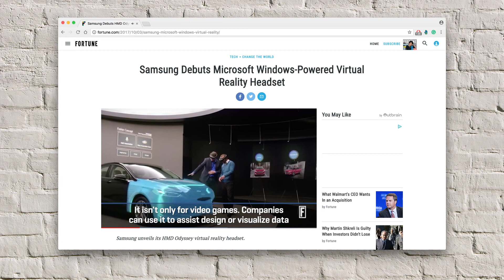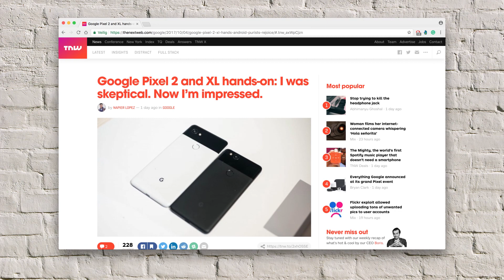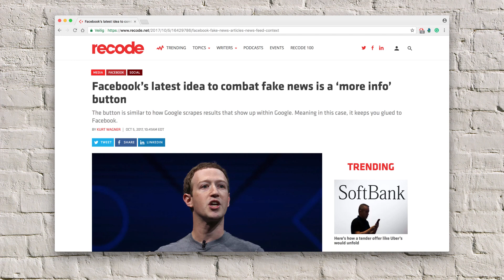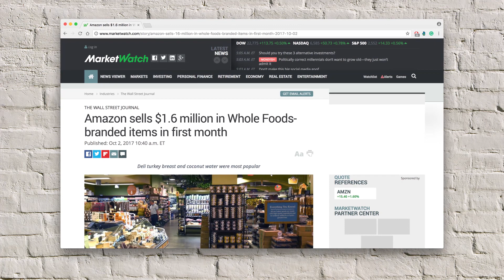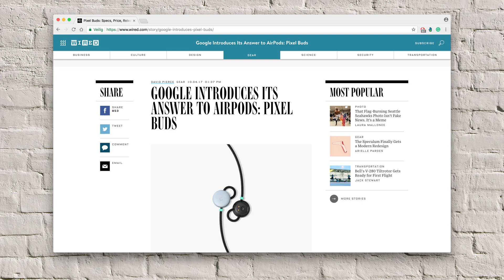Steven's week 63: the coolest Google gadget EVER, the war in the retail world and more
Google launched the Pixel ear buds, which is the coolest Google gadget ever. These devices can give you real time translation of everything you hear in a foreign language. This is science fiction becoming real. Real time translation in your ear of everything that happens around you in 40 other languages. That is what Google's Pixel ear buds are all about.
Next to that, the war in the retail world keeps on raging. Google, Walmart and Amazon are fighting like crazy!